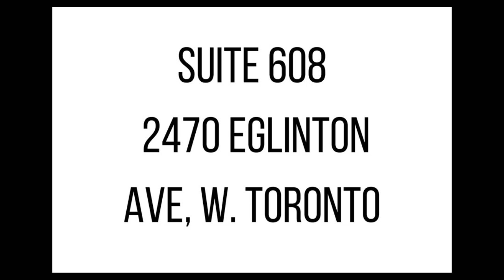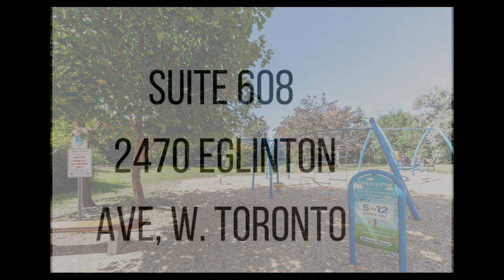608 2470 Eglinton Ave, W Toronto